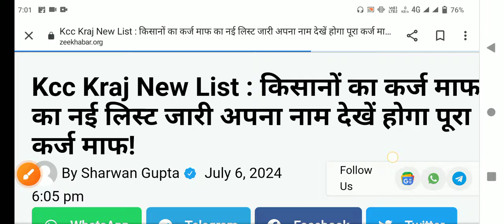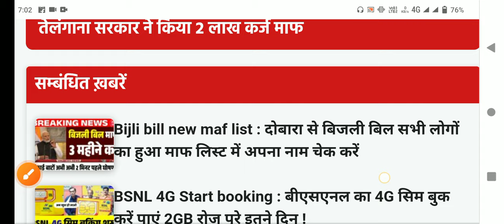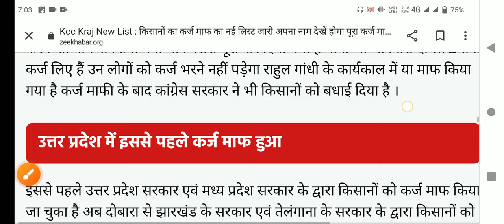किसानों के लिए अभी-अभी आई बड़ी खुशखबरी 2-2 लाख रु कर्ज हुआ माफ | Kcc Kisan karj Mafi new List 2024